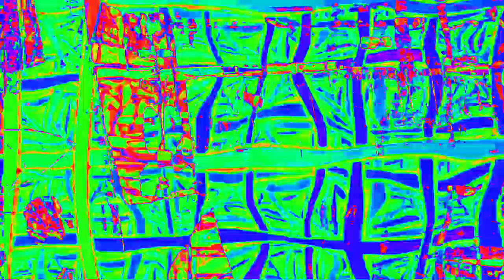[EPILEPSY WARNING] Movie 23 02 16 05h06m39s